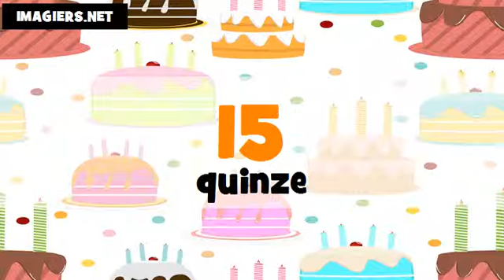I numeri francesi # Da 1 a 100